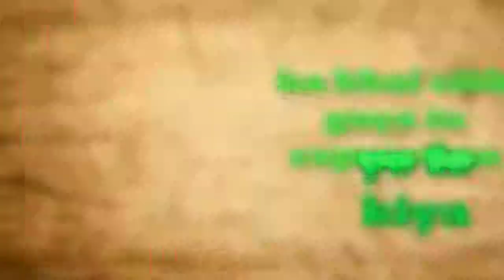Priya Prakash Varrier epic troll with Zakir Khan, Johnny, Rahul Gandhi and many more